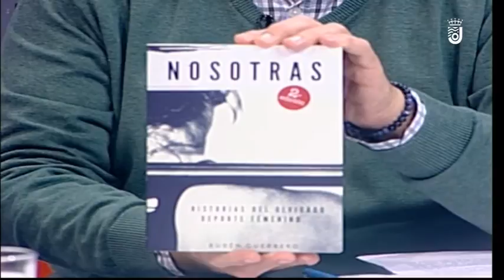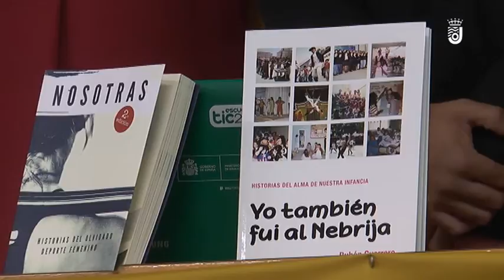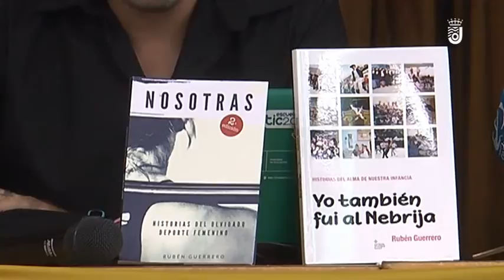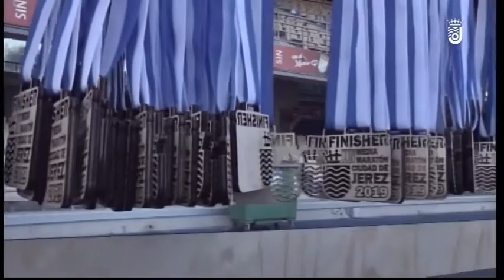POLIDEPORTIVO LUNES 03 DICIEMBRE 2019